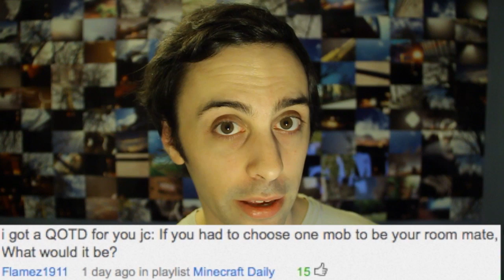Minecraft Daily 07/01/12 (176) - Newbies! 1.0.0 Mob Spawner! It's Full of Chunks!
QOTD: Which Mob would you choose to be your room mate and why?

~ Today's Links ~

~ Credits ~
Introduction made by MrMadMinecraft
Creeper Shirt (when worn) Donated (via J!NX code) by GoalrexVideoGames
Show Intro and Outro music is "Dropping out of School" by Brad Sucks @
General Background Music is "Piano 2" by C418 from the MINECRAFT OST